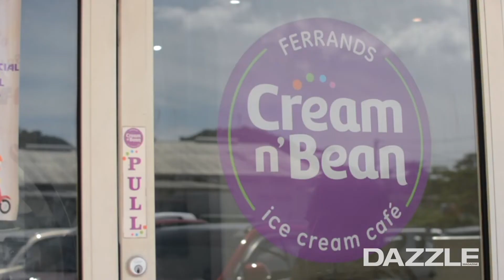Crystal William - Body Lux | Dazzle Fresh Biz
Lots of testing and trials led Crystal to perfect her formulation technique with Body Lux; a brand that produces body and skin care products ✨ Learn more about her business in this interview!
Fresh Biz is powered by @bankofsaintlucialimited @creamnbean